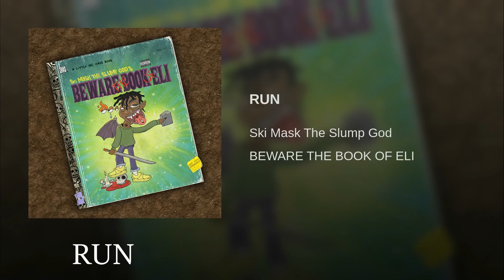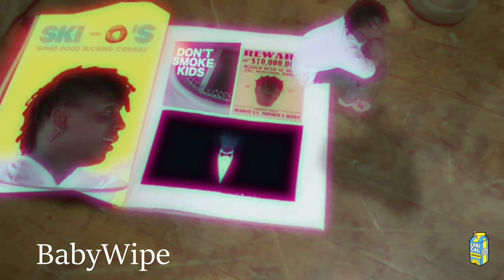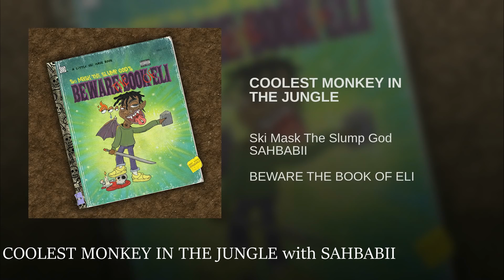Top 10 Ski Mask The Slump God Songs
Welcome to my personal Top 10 Ski Mask Songs list. I hope you enjoy